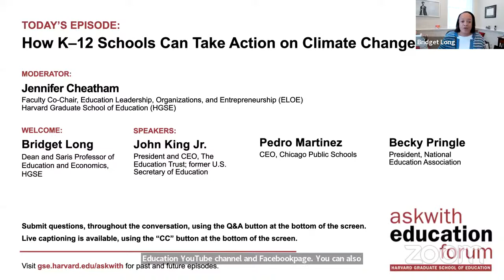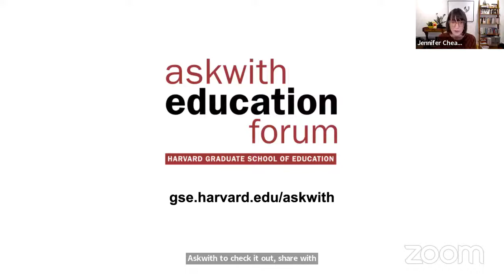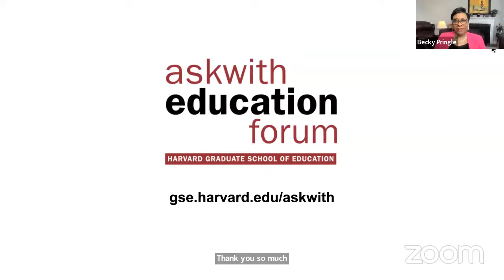The Askwith Education Forum | How K-12 Schools Can Take Action on Climate Change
Climate change is one of the most pressing issues of our time — and schools have a sizable environmental impact. There are nearly 100,000 public K-12 schools in the United States occupying 2 million acres of land and producing 53,000 tons of food waste. Schools operate one of the largest mass transportation fleets in the country with 480,000 school buses, and they are one of the largest public energy consumers.

We’ll talk with national education leaders — members of an Aspen Institute bipartisan commission that recently released a K12 Climate Action Plan – about how the education sector can be a force toward climate solutions and environmental justice. Join us to talk about how schools and educators can help prepare young people to envision and work toward a more sustainable, resilient, and equitable society.

Speakers:
• John King, Jr., President and CEO, The Education Trust; former U.S. Secretary of Education
• Pedro Martinez, CEO, Chicago Public Schools
• Becky Pringle, President, National Education Association

Moderator: Jennifer Cheatham, Faculty Co-Chair, Education Leadership, Organizations, and Entrepreneurship (ELOE), Harvard Graduate School of Education

Welcome: Bridget Long, Dean and Saris Professor of Economics, Harvard Graduate School of Education

The Askwith Education Forum brings leading voices from across the field of education (and beyond) to HGSE for rich and spirited conversations about issues affecting schools, universities, families, and communities.